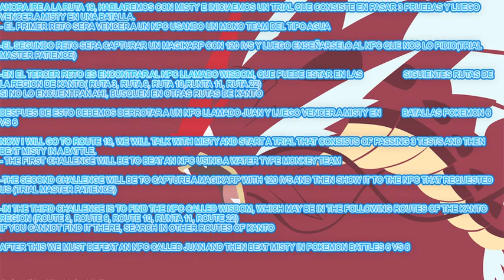PRO COMO OBTENER LA GYARADOSITA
Buenas noches gente, como estan?
Espero que estén estupendamente bien, yo lo estoy , hoy les traigo una guía de como obtener la mega piedra para gyarados, espero les sea útil y que disfruten el video, no olviden dejar su like y su dislike en los vídeos de belzebel XD